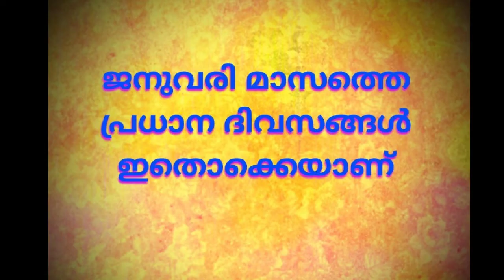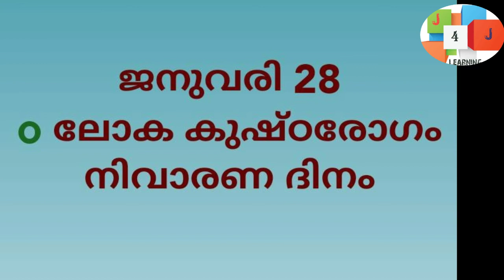ജനുവരി മാസത്തെ പ്രധാന ദിവസങ്ങൾ ഇവയാണ്